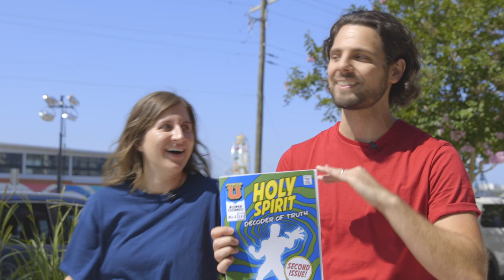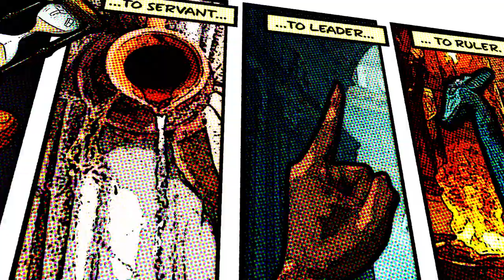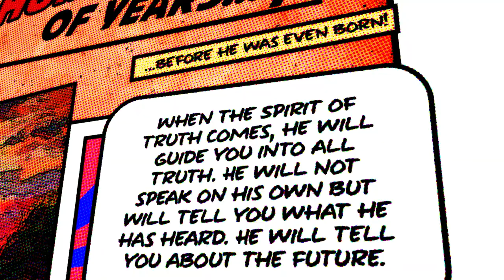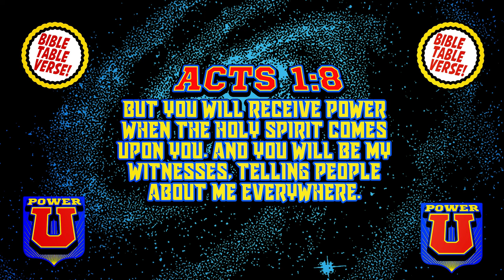The Holy Spirit Decodes Truth!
Let's face it: the Bible can be hard to understand. How do we decode the truth found inside? Pastor Jonathan and Miss Alex explore the Holy Spirit's power to reveal and decode truth!